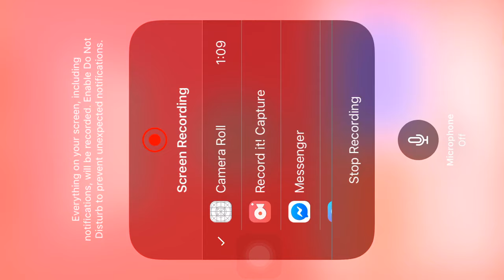Monster Hunter Stories Part 12 ~ 1 Hour Special 💙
1 more Month ❤️💙